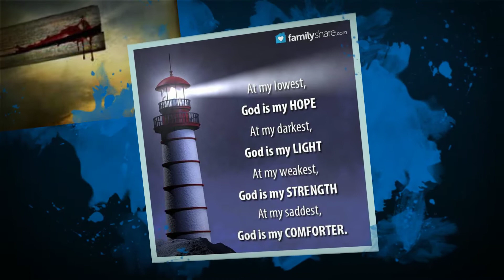Amazing Grace My Chains Are Gone